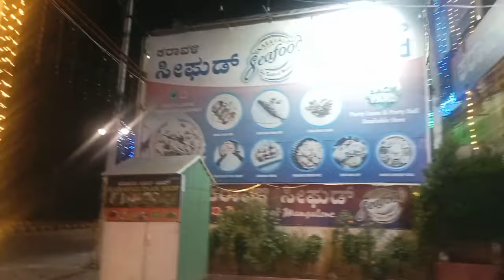We are Traveling || Mysore || Karnataka State